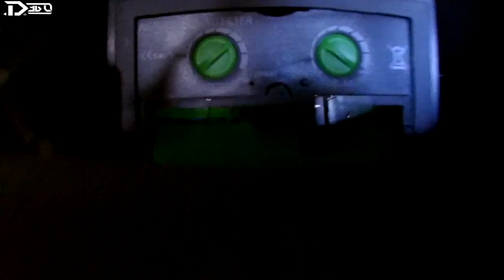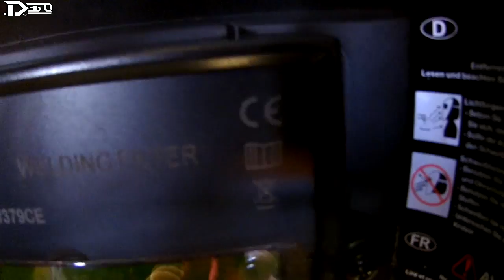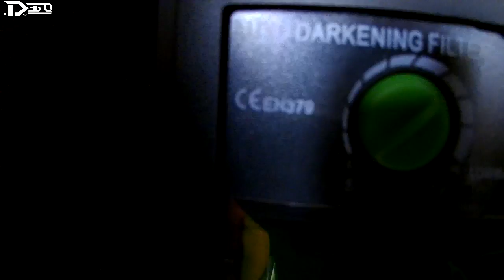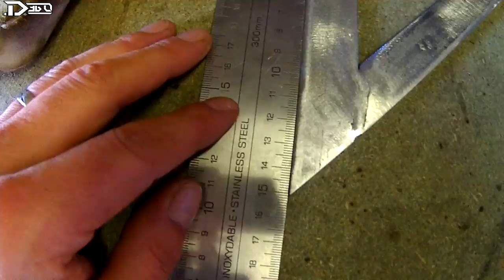Masque a souder automatique ✔️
►Slt tout le monde c'est JoJo :)

Aujourd'hui petite présentation de mon nouveau masque a souder automatique,acheter sur Amazon,voici le lien :

j'espère que comme d'hab la vidéo vous plaira :)

►Camescope : JVC Quad proof GZ-R410

►Montage Photos : Photoshop